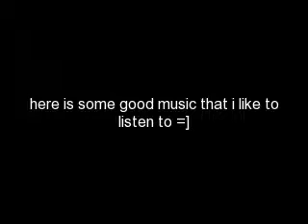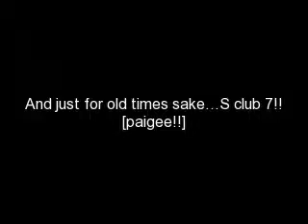good music =]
just some music that i like to listen to =]